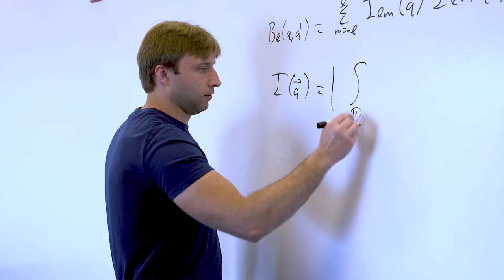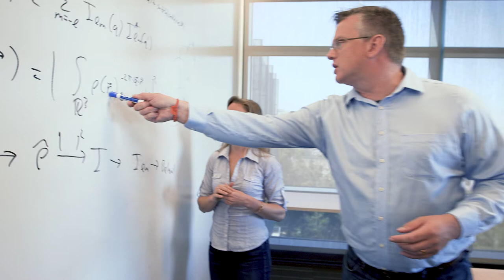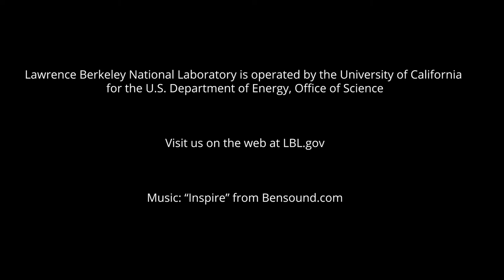Computational Sciences and Applied Math at Berkeley Lab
Lawrence Berkeley National Laboratory computer and computational scientists and applied mathematicians work in teams with domain scientists to tackle pressing science questions. Increasingly the answers hinge on understanding the flow of data from modern science experiments and instruments.